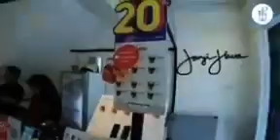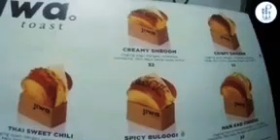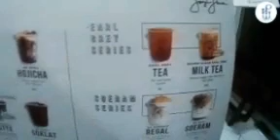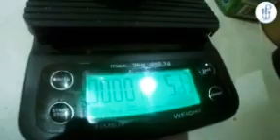Kopi dari hati janji jiwa